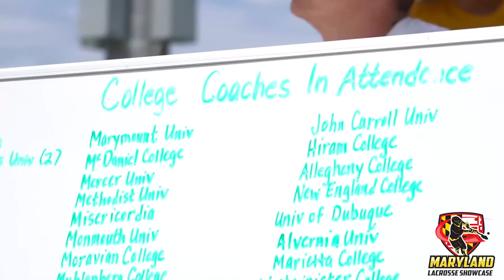Maryland Lacrosse Showcase - Boys 2018 - ECD Lacrosse Highlights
7th Annual Maryland Lacrosse Showcase attracted 450 athletes from all over the country and Canada. The showcase hosted 91 College Coaches.